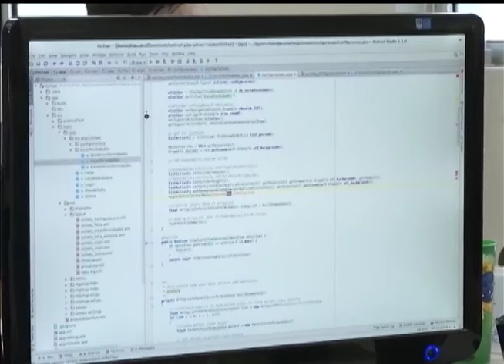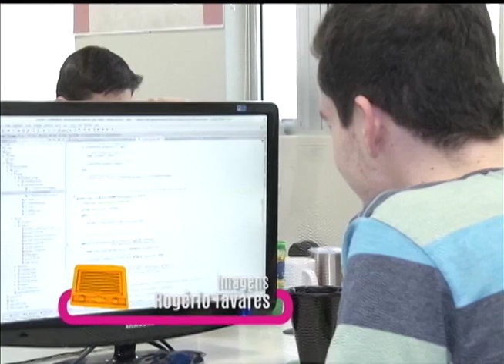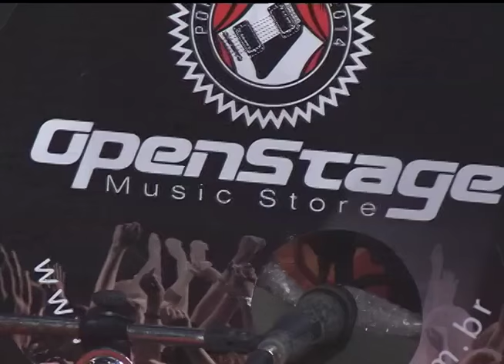Radar | TVE - 25/02/2016 - Niil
Som e entrevista com a banda Niil; entrevista no estúdio com o cursinho pré-vestibular Território Popular + nota sobre o cursinho Resgate Popular